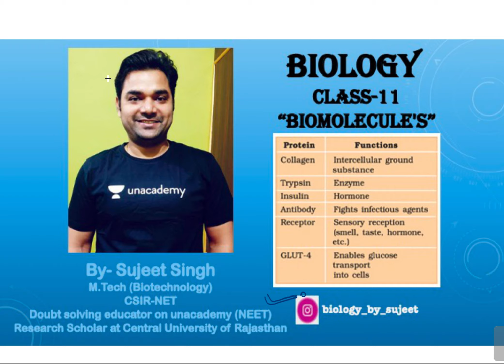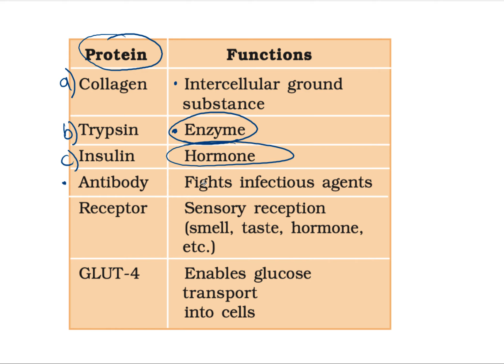Biomolecules | Part-4 | Biology | Class 11th | NCERT | NEET ASPIRANTS | Sujeet Singh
This is the video about the "Biomolecules" chapter-9 of class 11th NCERT of Biology. This is a very important chapter for your board examination and NEET examination.

Keep support
Stay safe.